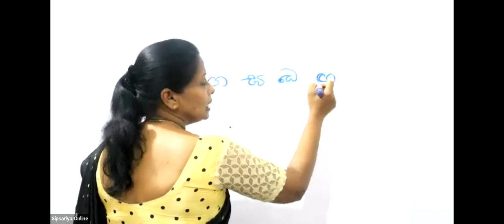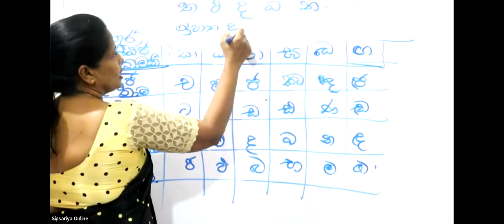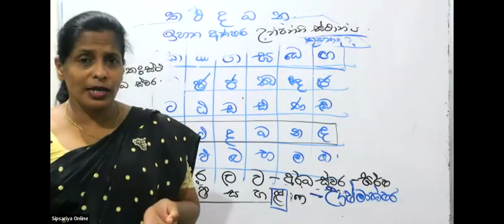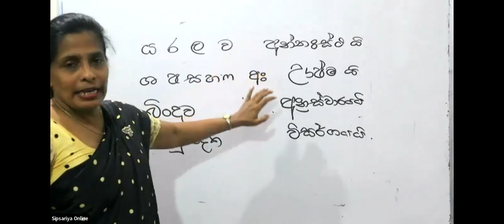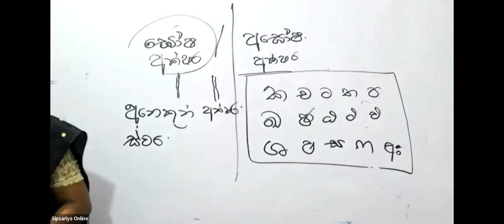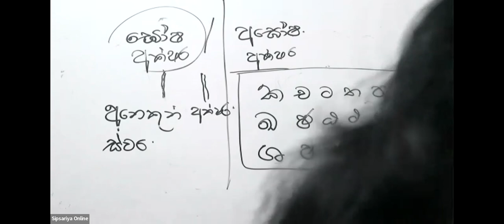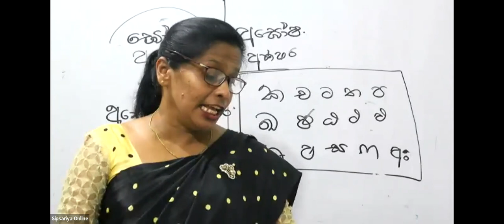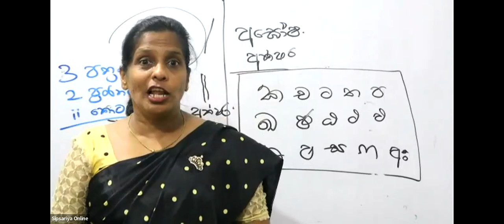22 APRIL 2022 (Grade 10)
This is a live class recording